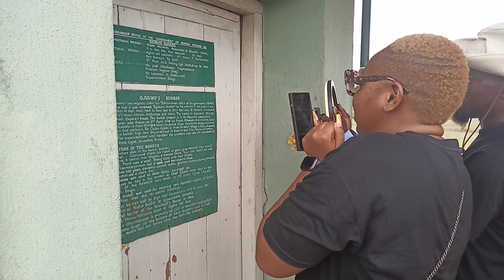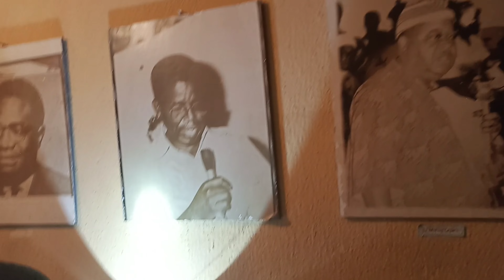The Famous Ojukwu Bunker || Hideout Of Biafra War Lord Odumegwu Ojukwu During The Biafra Nigeria War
Ojukwu Bunker located in Umuahia the capital of Abia State in South East Nigeria is part of the National War Museum annex, this structural masterpiece was built in 90 days during the Civil War under a large field behind the main house. The bunker measures 26.9ft.